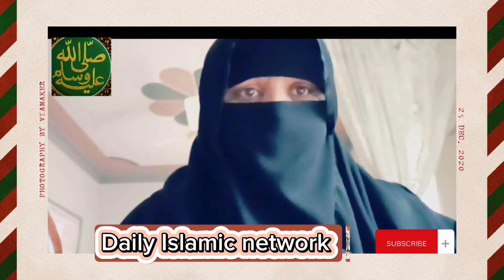Itikaf ka tarika | Auratain itikaf kaisy karain | itikaf ka tarika for ladies | Aitikaf tarika girl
itikaf ka tarika | itikaf ki niyat | itikaf ka wazaif.

Auraton Ke Itikaf Ka Tarika | Itikaf Mein Ghar Ke Kaam Karna | Itikaf for Females at Home | Ramazan
itikaf for females

itikaf ki niyat ki dua

ramzan me itikaf ka tarika
Aurton Ke Itikaf Main bhetne ka Sahe Tariqa | Mufti Tariq Masood - Ramadan Special
Itikaf ka tarika aurat ke liye - Aurat ka itikaf ka tarika - itikaf ka tarika - ITIKAF
ItikafGar Me Ya Masjid Me?
 Gar Me Kis Jaga Itikaf Ada Krna Chaey
 Conditions For Itikaf
 Itikaf k lie kis se ijazat leni chaey?
 Kia Itikaf k duran Aurtyn dunyavi kaam kaaj kr sakti hain?
 Kia Itikaf k lie Roza Zaruri Hai?
 Itikaf ko kaisy Plan kryn?
 Basic Purpose Of Itikaf
Stay Focused on Your Intentions and Be Free of Distractions